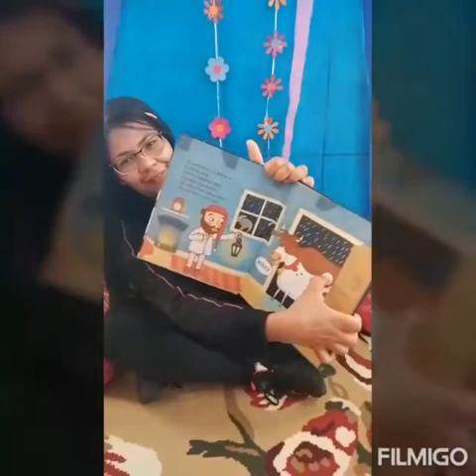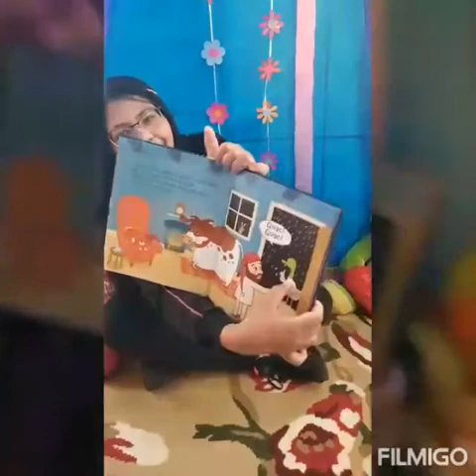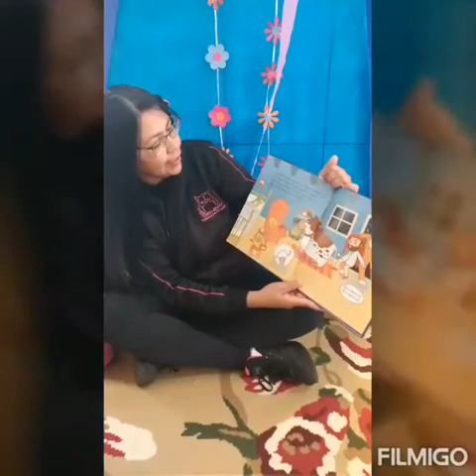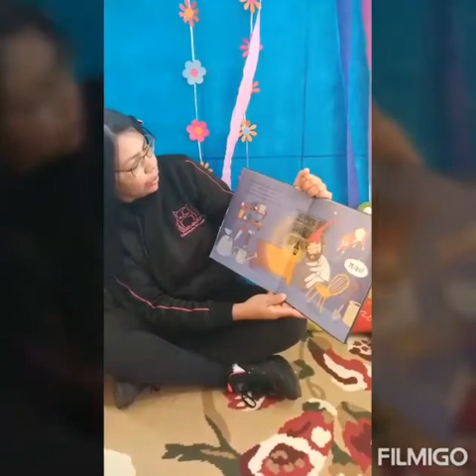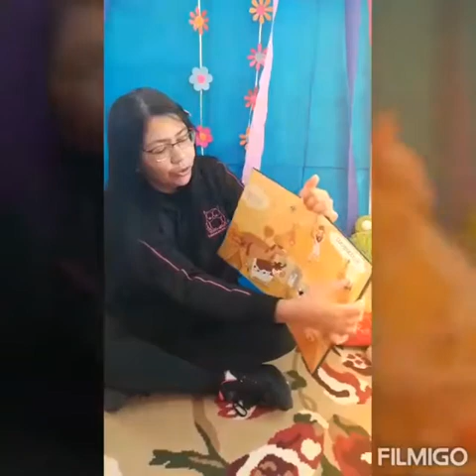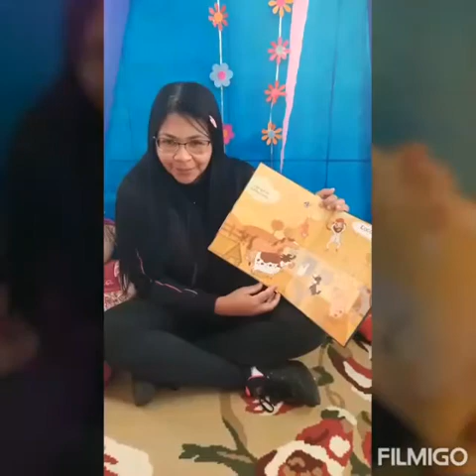Professora Jeanne 03/08/2020